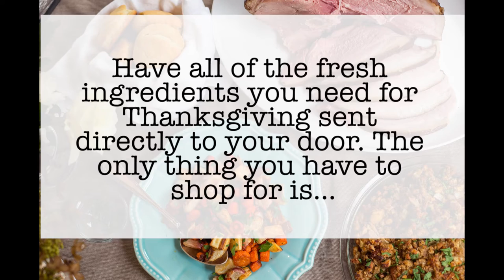THANKSGIVING SPECIAL : Dixie's Cranberry Relish